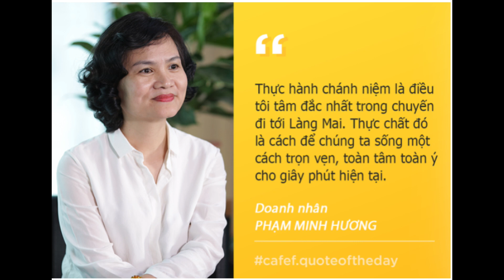💚 VÌ SAO TÔI THEO ĐẠO PHẬT – DOANH NHÂN PHẠM MINH HƯƠNG.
Đến với chương trình Vì sao tôi theo đạo Phật’ là bà Phạm Minh Hương, nữ doanh nhân, Chủ tịch chứng khoán VN DIRECT.
Qua lời giới thiệu của MC Thảo Nguyên, các hành giả được biết đến một Phạm Minh Hương trong cơn bão thị trường chứng khoán những năm 2010, mất mát quá nhiều tiền bạc, khi đó nữ Chủ tịch cân nặng tới 68 kg. Nghỉ 4 năm ở nhà, xa rời công việc, sau một khóa học về Phong thủy và Triết học Phương Đông,  nhưng bà vẫn thấy có cái gì đó không ổn.
Vì theo bà, Minh Hương sinh ra và lớn lên ở thời kỳ mà trong lý lịch ghi là không tôn giáo nên đối với bà, đạo Phật là những hình ảnh những người đi vào chùa là chốn tránh hiện tại và có cái gì đó rất là mê tín dị đoan. Bà đã đi tìm rất nhiều sách để đọc nhưng  quá nhiều từ Hán – Việt nên không hiểu. Khi nhờ vào nghe bài pháp thoại của Thượng tọa Thích Nhật Từ  khi đó bà đã không thể tưởng tượng được là tại sao có kiến thức tuyệt vời như vậy mà cũng có lúc bà cho là mình rất giỏi, cái gì cũng biết thế mà có những điều tuyệt vời như vậy mà mình không biết.
Khi mới bước vào đạo Phật, bà đã hiểu rất sai về đạo Phật là đi tu có nghĩa là phải buông bỏ hết để cho ngũ căn của mình không phải tiếp xúc với cái gì cả thì mới có thể tu được. Minh Hương đã thay đổi rất nhiều sau khi theo và hiểu đạo Phật để trở thành một con người bình tâm trước mọi vấn đề. Bà vẫn làm việc nhiều như ngày trước, không có gì khác cả, nhưng công việc hiệu quả hơn, bình an hơn.
Theo bà, khi càng có nhiều thách thức, càng có nhiều khó khăn thì càng trưởng thành nhanh, bà đã cám ơn cuộc đời đã cho bà nhiều trải nghiệm, vô cùng nhiều khó khăn thách thức để hoàn thiện mình hơn.
Giờ  đây Minh Hương là một phụ nữ mảnh mai, có phần an lạc mãn nguyện hơn so với hình ảnh đẫy đà và mạnh mẽ trước đây. Quay lại với chứng khoán nhưng công việc mà bà yêu thích lại là dự án thực dưỡng mà theo bà đó là nghệ thuật sống an vui, triết lý về sự công bằng của vũ trụ qua phương pháp ăn chay dưỡng sinh và phương pháp luyện tâm của nhà Phật.
Bà ăn chay trường và còn mở một cửa hàng thực phẩm hữu cơ và chay dưỡng sinh để truyền bá cho cách sống mà mình tâm đắc.
Thời của bà, khi sinh ra cùng cái khổ, cái đói, nghèo của cả nước do mẹ không có sữa, nên lấy nước gạo làm sữa, nhờ thế mà bệnh viện ít, không có bệnh tật. Khi có tiền nhiều, ăn thịt nhiều khi đó bệnh tật đầy người như mỡ máu, gan nhiễm mỡ… hay cáu giận và stress nặng.
Bà chia sẻ, sau một thời gian ăn chay trường bà thấy sức khỏe tốt hơn, nhẹ nhõm hơn. Giờ  Minh Hương ăn gì cũng thấy ngon, không nhất thiết phải ăn cao lương mỹ vị mới ngon, ít khi bực mình hay cáu giận nên xử lý công việc tốt và minh mẫn hơn.
Theo bà, khi mọi người hiểu về trật tự của thiên nhiên, khi thực phẩm thuần thực vật mà chúng ta ăn đúng có thể giúp cung cấp năng lượng mà cái chúng ta cần là giúp cung cấp năng lượng cho cơ thể! Đó là lời chia sẻ nhắn nhủ đến mọi người chứ không phải do ăn chay mà thiếu chất.
💚Ngoại hình Bình Minh, Trương Nam Thành, Baggio, Hoàng Long ra sao sau khi lập gia đình?